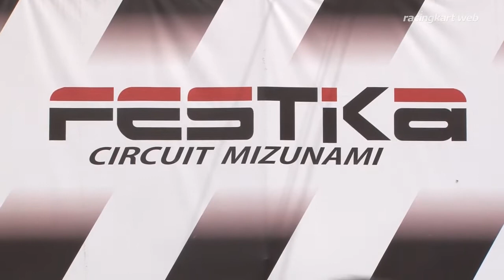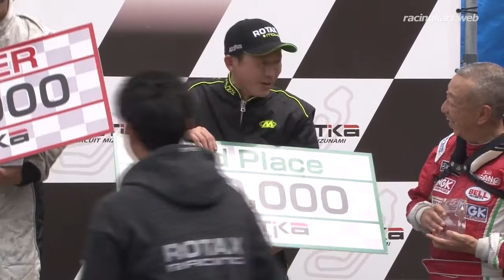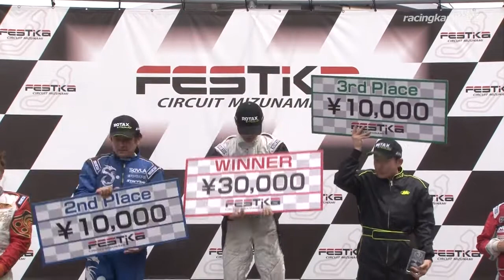MAX瑞浪シリーズ2017 第2戦 Gentleman 表彰式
2017 ROTAX MAX CHALLENGE FESTIKA CIRCUIT MIZUNAMI Rd.2
2017.5.7 フェスティカサーキット瑞浪